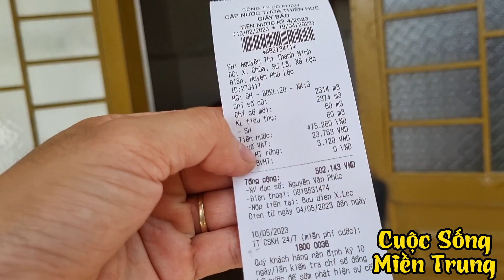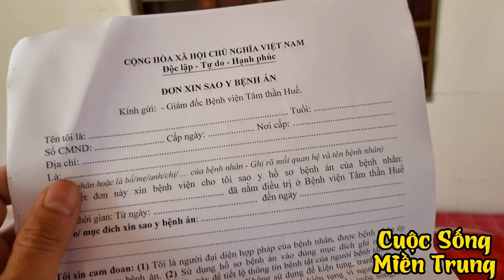Dì Minh phản ứng ra sao sau khi ở bệnh Viện trở về nhà?